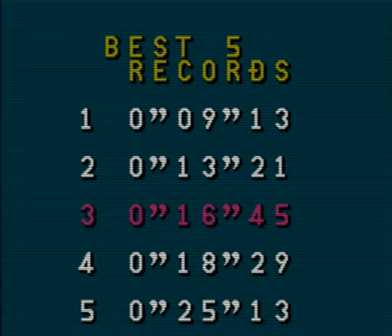FC Bio Force Ape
SETA
ACT